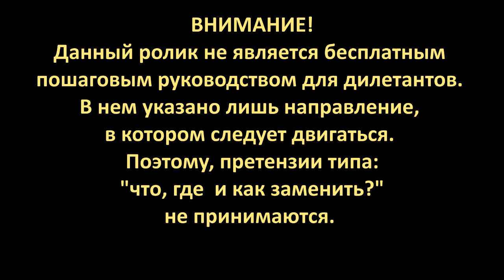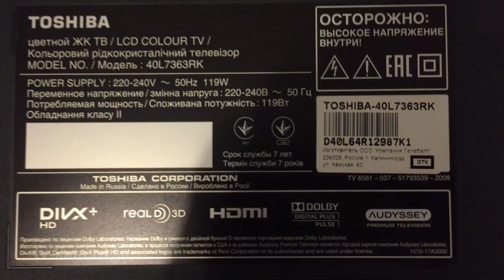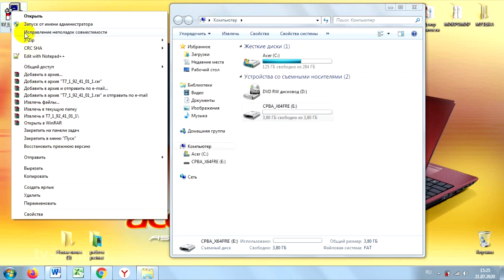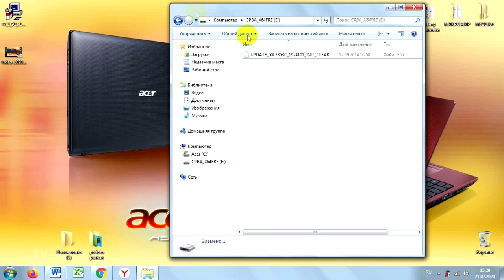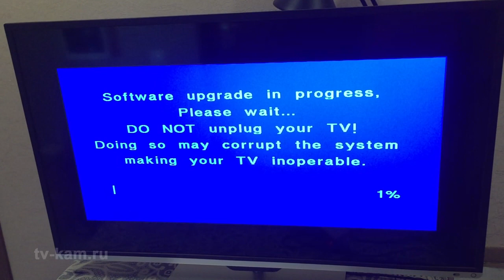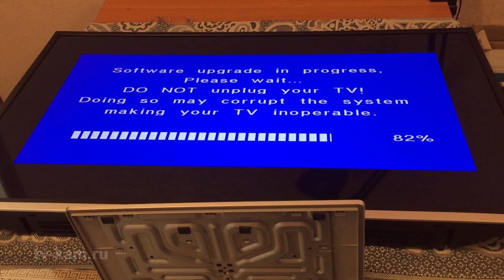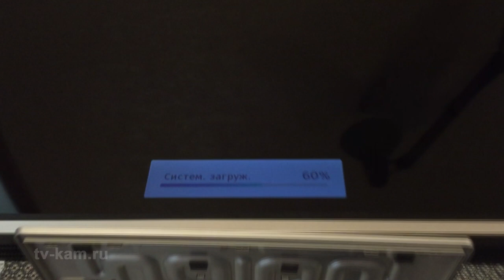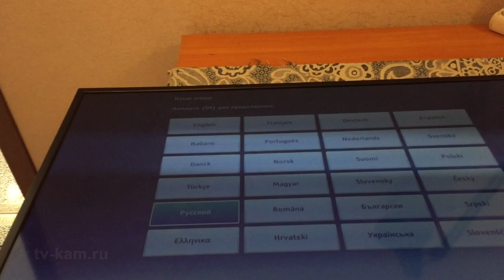Прошивка телевизора Toshiba 40L7363RK. Нет изображения.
Ремонт материнской платы телевизора Toshiba 40L7363RK. Прошивка микросхемы памяти. Все о ремонте, настройке и обслуживании телевизоров найдете на канале